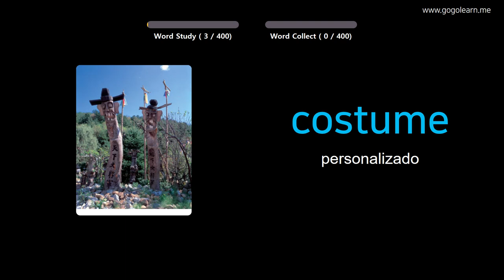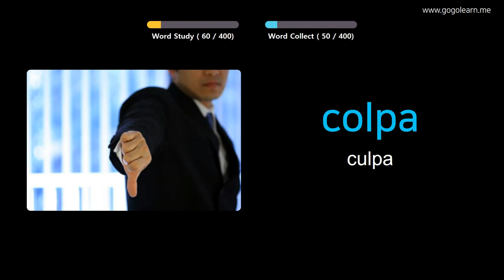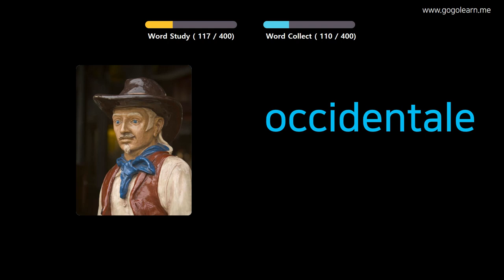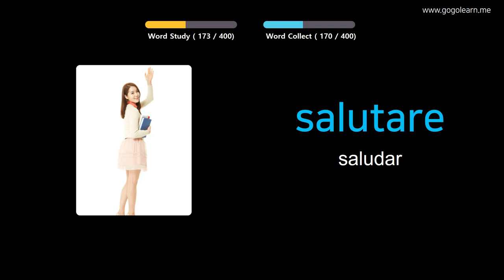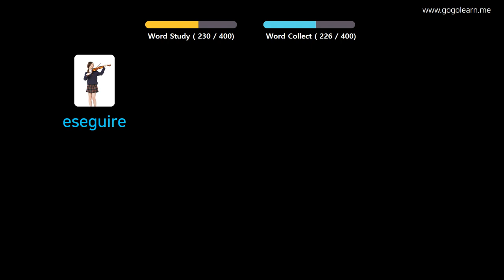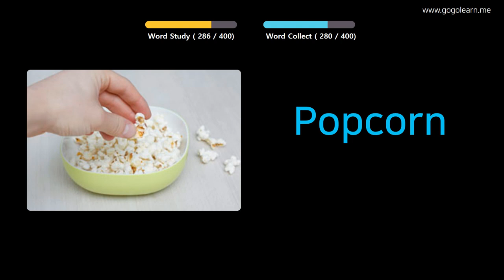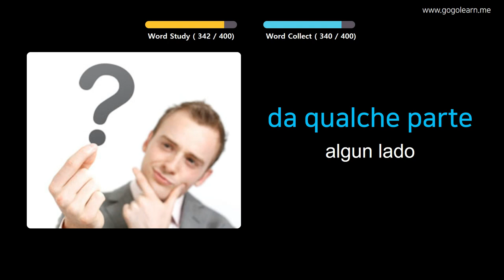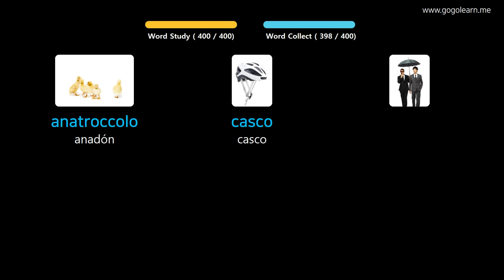Aprender Italiano A Través De Imágenes |Vocabulario Italiano Escuela Intermedia 2 | Golearn